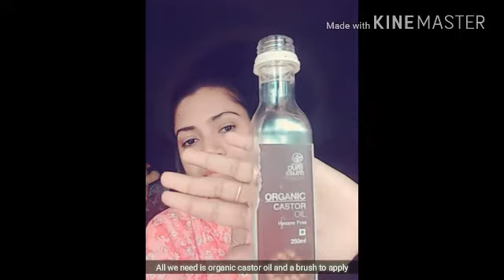How to grow your eyebrows and eyelashes thicker and faster